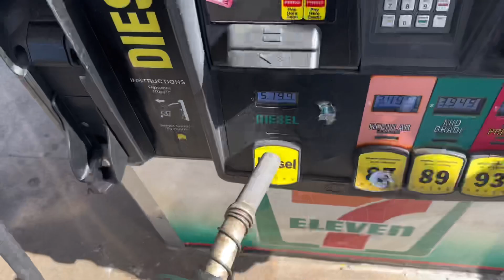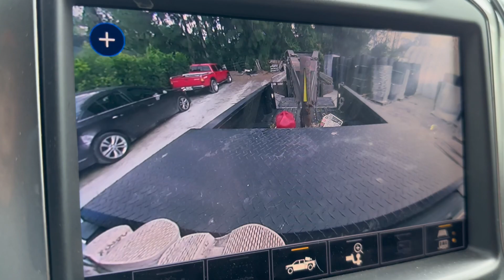You won’t believe what I paid for this!!!